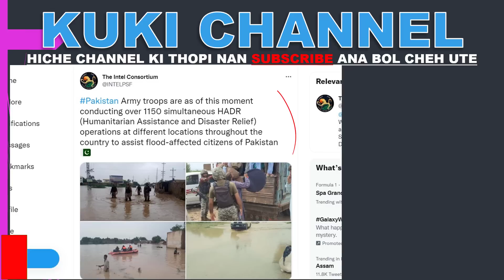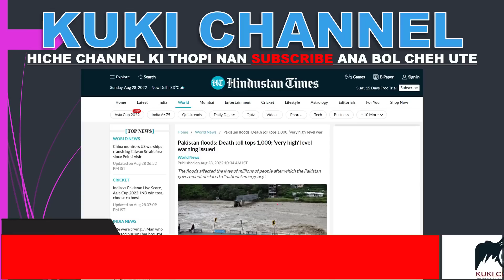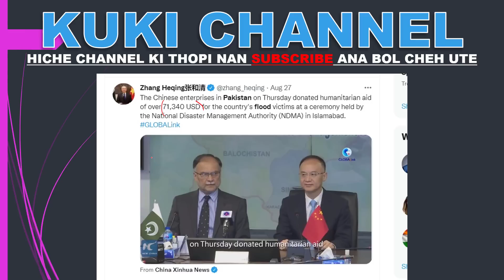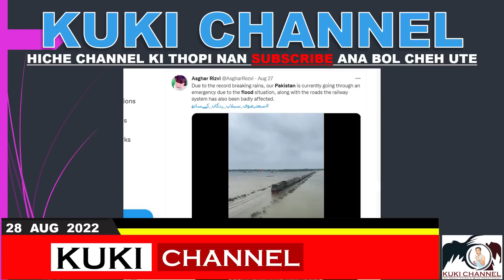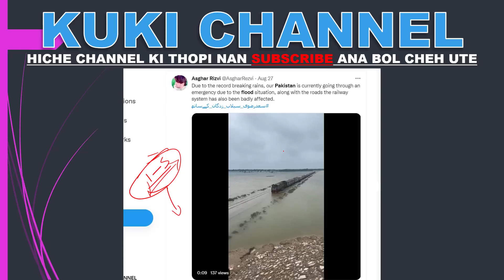PAKISTAN GAM BOINA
TUNI PAKISTAN GAM BOINA HO IPI JEH HAM ITI BOI HAM KOI KOI IN AKI THOPI EM TI NEO CHA HOULIM NA HIN NEI KIT UTE.